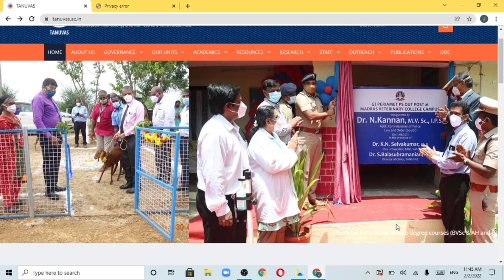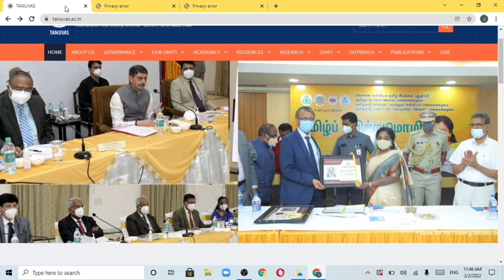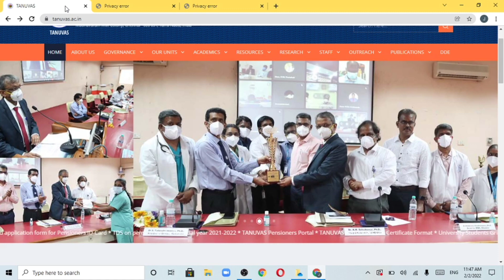Tanuvas Rank list published